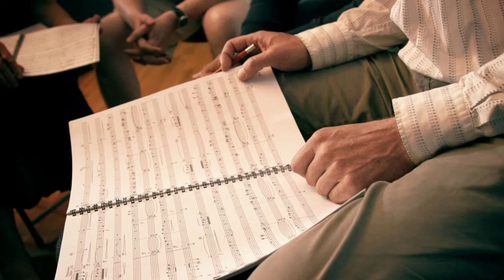Untergrund Quintett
Die Untergrund-Suite, das selbstverwaltete Leben in 7 Sätzen.

«Die traurige Ballade eines heimatlosen Strassenköters», eine etwas boshafte Parodie über den Familienhund von Brigitte und Hansjürg Buchmeier; die «Misstöne auf dem Parkplatz», der ewige Streit um Besucher- und Mieterparkplätze der Siedlung Untergrund-Hof; «Flugibugiwugi» und «Sambal olé» für spielende Kinder und für die Grillparty an einem Sommerabend; «la Belle e la Bête», Animositäten zwischen Erwachsenen – fünf Satzüberschriften des Werkes, das treffend, humorvoll aber auch beissend den Alltag und das Zusammenleben in der Siedlung musikalisch spiegelt.

Diese Videoaufnahmen wurden im Studio Urs Ehrenzeller, CH-6055 Alpnach, dem CD-Aufnahmestudio des Untergrund-Quintetts, gemacht und Orpheus ist der sympathische und geduldige Studiohund.

Das Untergrund-Quintett

Da schriftliche Zeugnisse fehlen, lässt sich die Geburtsstunde des Untergrund-Quintetts nur noch Dank mündlicher Überlieferung von Hansjürg Buchmeier, unabhängiger Künstler und Dozent an der Hochschule Luzern, für den Herbst 2001 festlegen: Das Quintett entstand aus einem Kompositionsauftrag an Hans Zellweger zum vierzigsten Geburtstag von Brigitte Buchmeier Langer.

Die Aufgabe stellte für den Komponisten eine nicht zu unterschätzende Herausforderung dar, musste er sich doch an zwei Auflagen halten: 1. Die Musikerinnen und Musiker wohnen in unmittelbarer Umgebung des Wohnortes von Brigitte und Hansjörg Buchmeier. 2. Thematisch sollen sich die Stücke u.a. auf das alltägliche Leben in der selbstverwalteten Siedlung Untergrund-Hof in Emmen, in der Brigitte und Hansjörg Buchmeier wohnen, beziehen. Da sich das Angebot und die Auswahl bezüglich professionellem Personal für das Quintett auf einen Radius von einem Kilometer beschränkte, erklärt sich die aussergewöhnliche, unübliche und in diesem Sinne auch zufällige instrumentale Besetzung:
Hans Zellweger, Klavier/Keyboard/Komposition
Monika Furrer Zellweger, Violine
Mary Brock Hess, Klavier
Andrea De Moliner, Klavier (ab Sommer 2015)
Markus Muff, Bassposaune
Remo Genzoli, Klarinette/Bassklarinette/Projektleitung

Für diesen ersten öffentlichen Auftritt des Quintetts komponierte Hans Zellweger die «Untergrund-Suite», die dann am 6. Oktober 2001 im Mehrzweckraum Untergrund-Hof 20, Emmen, zur Uraufführung gelangte. Die geladenen Gäste waren von der Musik Hans Zellwegers begeistert. Rückmeldungen wie «frech», «selbstironisch», «voller Überraschungen», «fern von Gewohnheiten», «Grenzwanderung», «vielschichtig und abgründig» animierten und motivierten uns, das eigentlich als Eintagsfliege angedachte Quintett in dieser Besetzung weiter zu führen. In der Folge ergänzte der Komponist das Repertoire um weitere Stücke, so dass abendfüllende Konzerte möglich wurden.

Von 2002 bis heute folgten Auftritte an privaten Anlässen (Generalversammlung, Geburtstag), im «Kulturzentrum Braui» Hochdorf, im Rahmen einer Konzertreihe des SMPV (Schweizerischer Musikpädagogischer Verband Zentralschweiz), an der Fachtagung im KKL des Schweizerischen Fachverbands Mütter- und Väterberatung, im «forum musik neuenkirch» etc.

Im Dezember 2016 traf leider ein schwerer Schicksalsschlag das Quintett: Mary Brock Hess verstarb nach langer und schwerer Krankheit.

Aufgenommen im Studio Ehrenzeller, Alpnach, am 23. Juni 2018
Ton: Urs Ehrenzeller
Kamera: Jürg und Marianne Rufer
Schnitt und Videoproduktion: Jürg Rufer